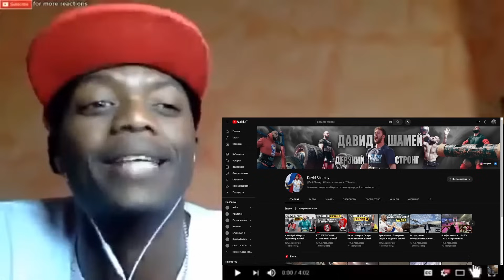Сколько выдержат кисти Акимбо? Шамей Давид. Армрестлинг.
Если вы смотрели видео на канале Максима, начинайте с 11:30

В этом видео вы узнаете, сколько Акимбо может закрутить на кисти со штангой, сколько могу я, и как эта разница влияет на работу с ременной ручкой.

Ломаем предплечья, если коротко.

►Получайте скидку 5% по промо Шамей на БАДы и САРМы в шопе Каспарова